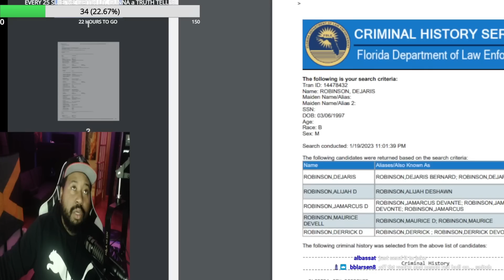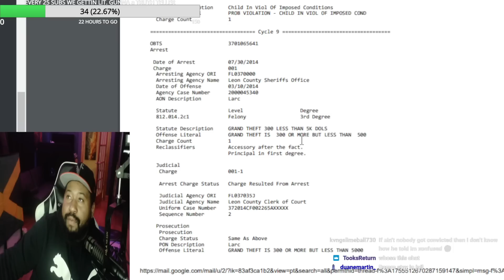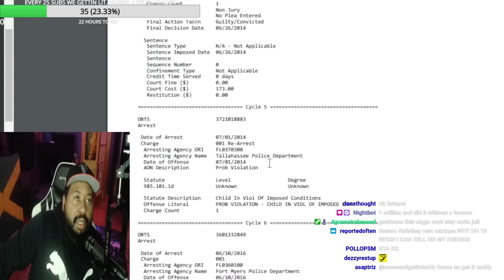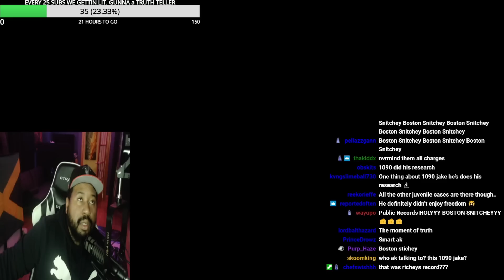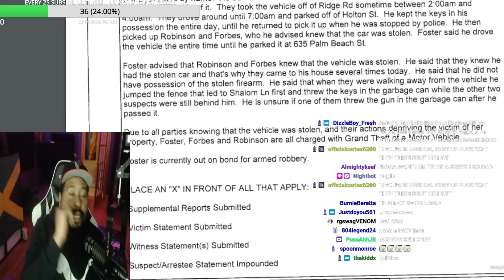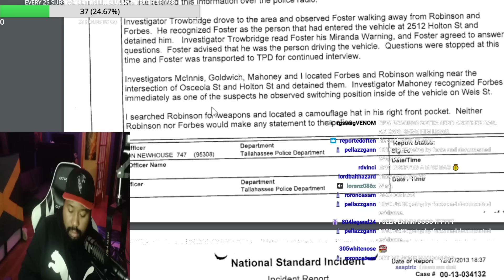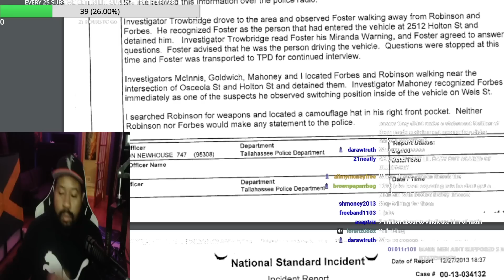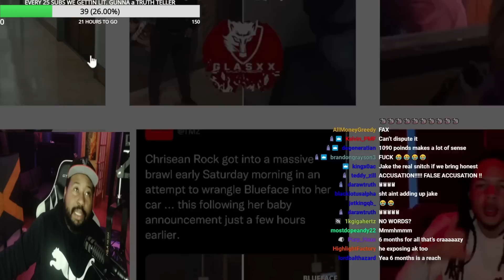Boston Richey’s team sends Big Ak info about his case saying he didnt snitch. Ak calls 1090 Jake!